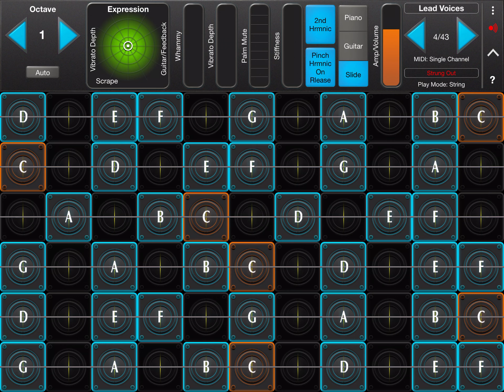Geoshred 2021 10 19 disturbing beauty